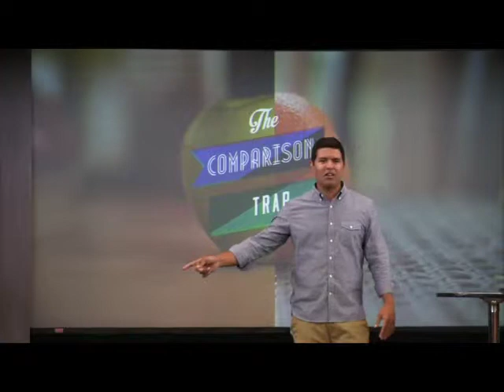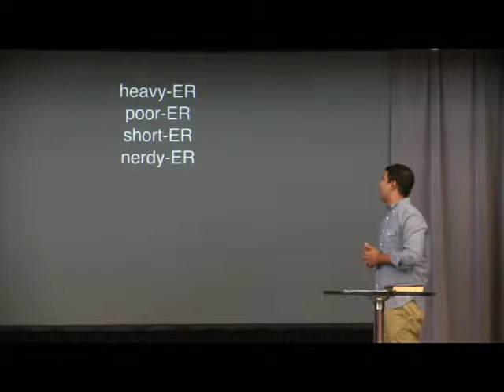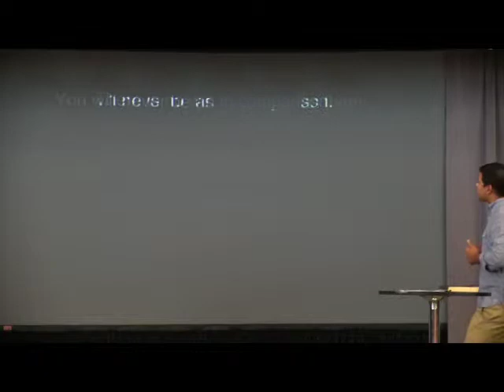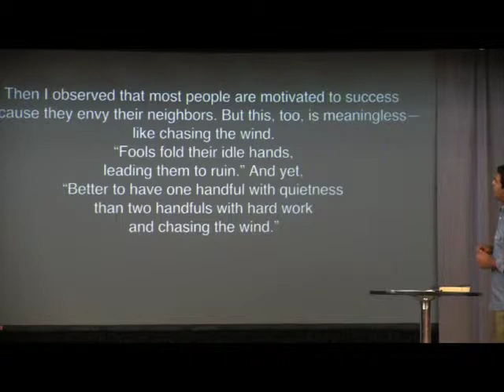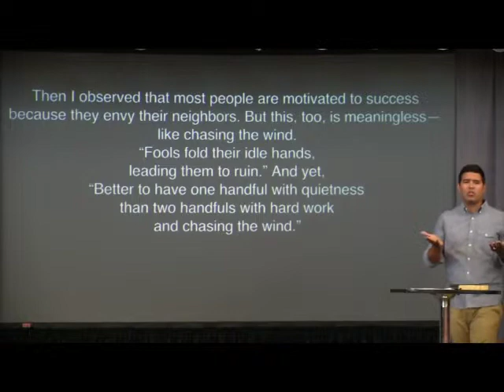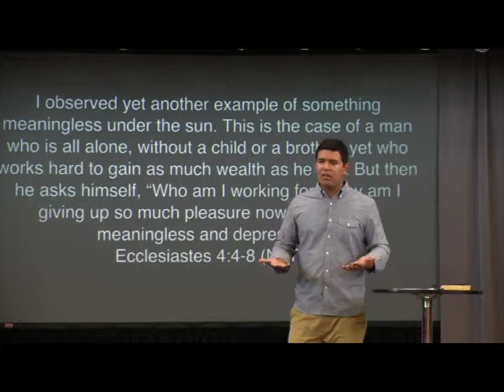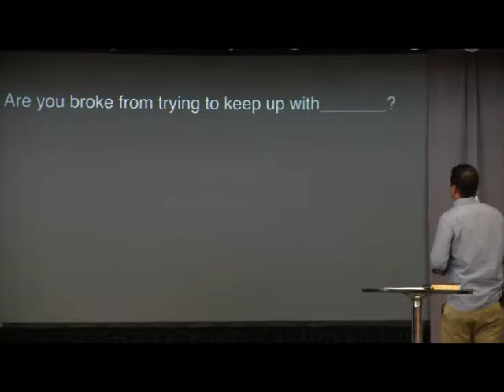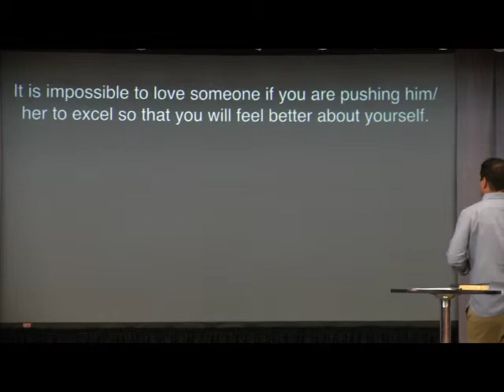July 20th, 2014 Pastor Omar Garcia "There is no win in Comparison" Comparison Trap